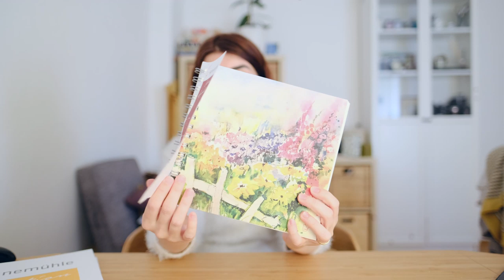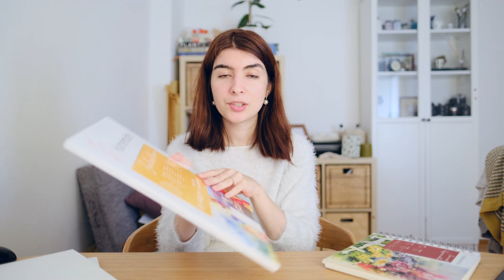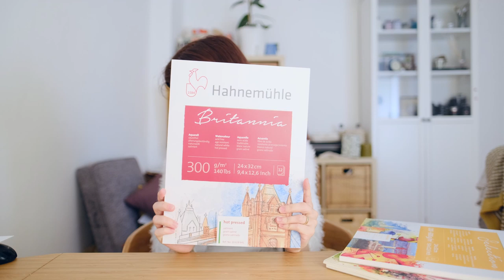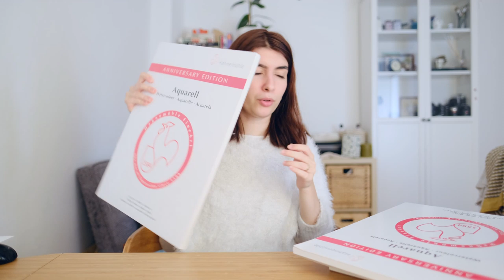HAUL de aprilie cu acuarele, pensule și hârtie Hahnemuhle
Ce faci când te ia pofta de cumpărături în izolare? O stăvilești cu niște comenzi de materiale de artă, normal! ❤︎